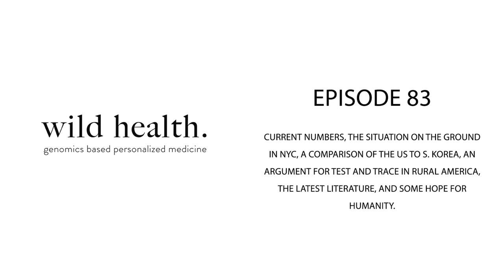Episode 83 - Mike and Matt bring us today's COVID-19 update, covering current numbers, the situation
Mike and Matt bring us today's COVID-19 update, covering current numbers, the situation on the ground in NYC, a comparison of the US to S. Korea, an argument for test and trace in rural America, the latest literature, and some hope for humanity.